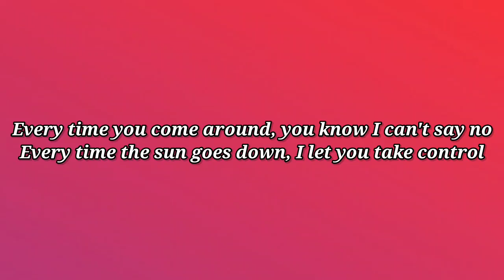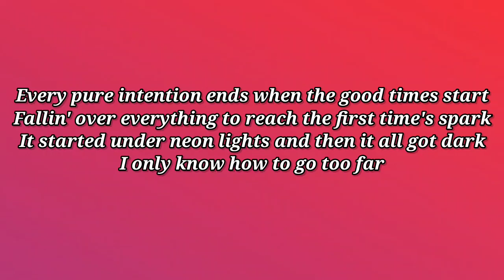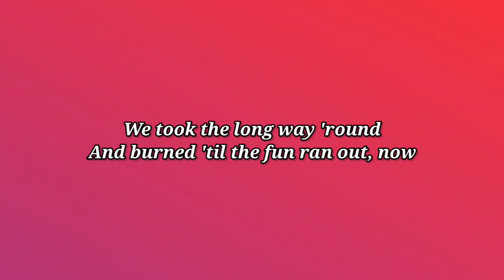ED SHEERAN - BAD HABITS (FULL LYRICS)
ED SHEERAN - BAD HABITS (FULL LYRICS) OUT NOW